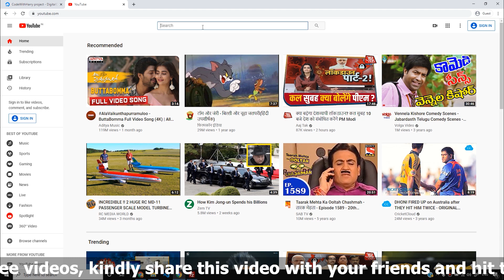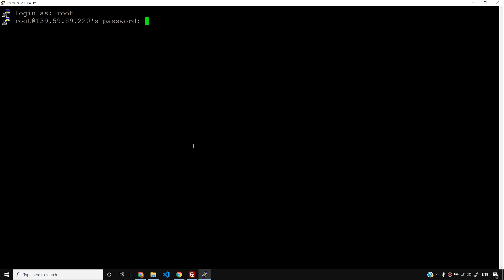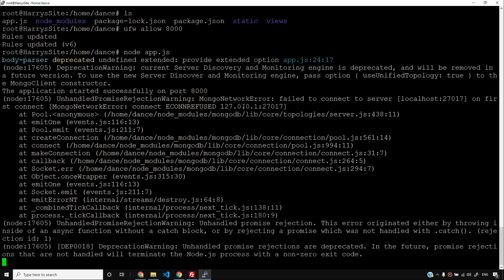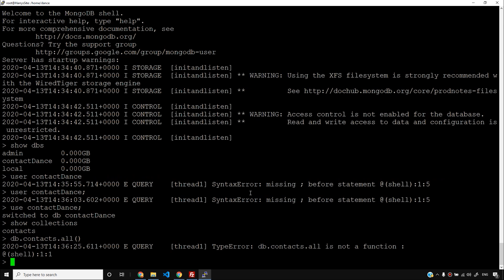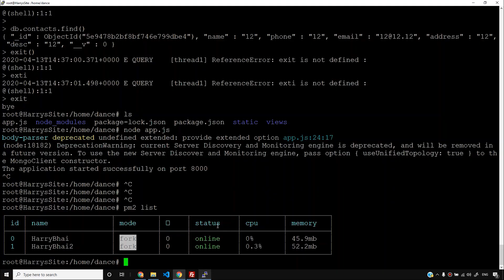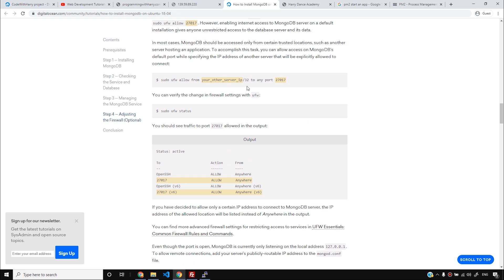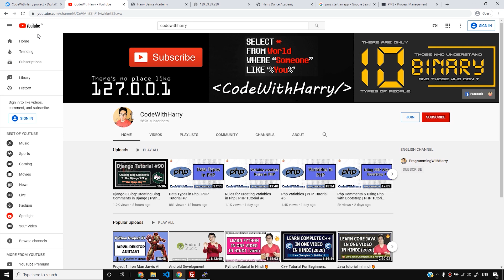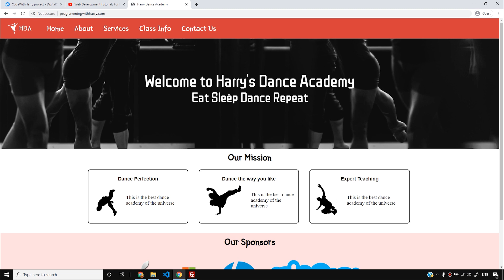Installing MongoDb & Hosting our Dance Website on Ubuntu VPS | Web Development Tutorials #98